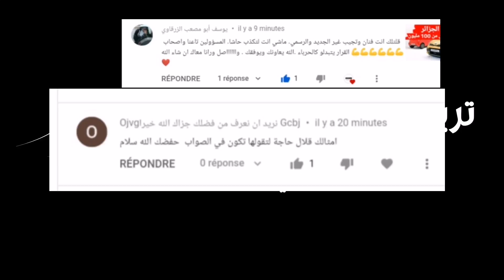وكلاء السيارات يكشفون عن العلامات المعنية بملفات الإستيراد و هذه هي العلامات الثمانية للمركبات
كشف تجمع وكلاء السيارات الجزائريين عن قائمة الوكلاء الثمانية المودعين لطعون لدى لجنة وزارة الصناعة، والممثلين في الشركة ذات المسؤولية المحدودة “أ أل سي” ممثلة العلامة الصينية “شيري” والشركة ذات المسؤولية المحدودة “إيمين أوتو” للشاحنات الخفيفة “جاك” والمؤسسة ذات الشخص الوحيد “أل دي أزواو” لعلامة “ماهندرا للجرارات” وشركة الشخص الوحيد “سيرياك أوتو هاندلر” لعلامة “باييك وزاد إيكس أوتوموبيل”.

ويتعلق الأمر أيضا بالشركة ذات المسؤولية المحدودة “أور باسنجر كار” لعلامة “كيا” و”هيونداي” النفعية، والشركة ذات المسؤولية المحدودة “سوفيدام” لعلامة “ماهيندرا وجيلي للسيارات”، وشركة “مغرب تروكس كومباني أس بي أ” لشاحنات “مان”ّ والشركة ذات المسؤولية المحدودة “بن وطاس للصناعة” لعتاد الأشغال العمومي والمعالجة “هانغشا” و”ماكسويل”.

ووفقا لما صرح به تجمع وكلاء السيارات الجزائريين لـ”الشروق”، الإثنين، فإنه بعد التحفظات التي قدمتها اللجنة التقنية، بشأن ملفاتهم، ينتظر هؤلاء كلمة الفصل حول الملف، خاصة وأن المرسوم التنفيذي الصادر في الجريدة الرسمية بتاريخ 9 ماي المنصرم، يفرض على لجنة الطعن الرد على الطرف المعني في ظرف 20 يوما، مع العلم أن أول طعن تم إيداعه بتاريخ 19 سبتمبر، والطعن الأخير تم إيداعه بتاريخ 30 سبتمبر، بعد الرد على كافة التحفظات التي قدمتها اللجنة التقنية.

وحسب التجمع، فإنه بخصوص المتعامل الذي تم رفض ملفه بسبب العقار الذي يحوي المنشآت والذي تم وصفه بـ”العقار الفلاحي”، فإن المعني وبعد تلقيه تحفظ وزارة الصناعة، قام بتسوية الوضع عبر قرار قضائي تم وضعه على طاولة لجنة الطعن، يتضمن كافة التفاصيل ويؤكد أن نشاطه تجاري يسير وفق مستخرج من السجل التجاري، إلا أنه لم يلق ردا على الطعن لحد الساعة.

ويعتبر أعضاء تجمع وكلاء السيارات أن “هامش ربح تسويق السيارات، يتراوح بين 10 و15 بالمائة، في وقت يشهد نشاطهم تجميدا منذ 5 سنوات، في حين استجاب هؤلاء لكافة دفاتر الشروط الصادرة منذ سنة 2015″، يضيف التجمع في تصريح لـ”الشروق”.

وينفق وكلاء السيارات المعتمدين شهريا ما متوسطه 500 مليون سنتيم بين تكلفة إيجار المنشآت والرواتب والأعباء الاجتماعية، ويسعون إلى الاحتفاظ بكافة مناصب الشغل، خاصة في مجال خدمات ما بعد البيع، في حين يشتكون من تجميد نشاط استيراد قطع الغيار منذ تغيير دفاتر الشروط الخاصة بنشاط استيراد المركبات.

ويؤكد هؤلاء أنهم يرزحون تحت طائلة من المشاكل، ويطالبون بإلزامية احترام اللجنة التقنية ولجنة الطعن، للآجال المحددة في المرسوم التنفيذي ودفتر الشروط المنظم للنشاط.

المصدر : موقع الشروق أولاين